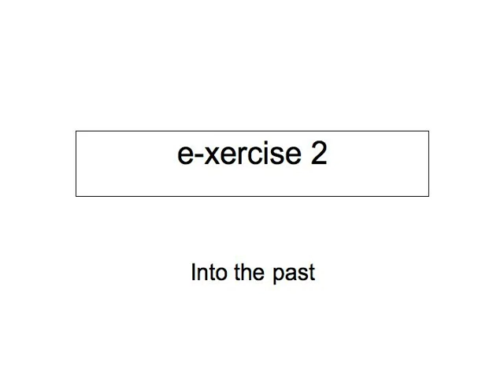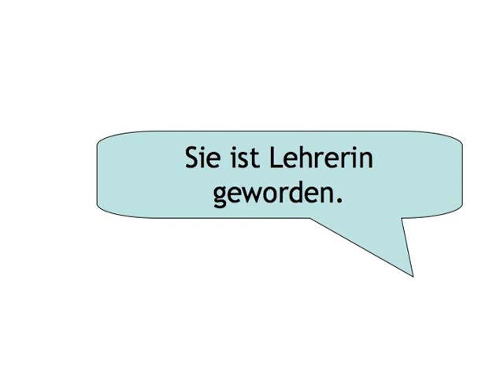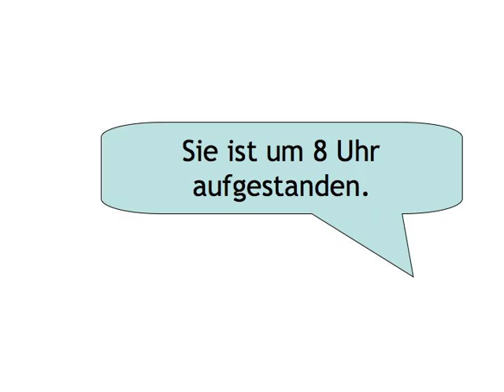Perfect Tense — exercise 2